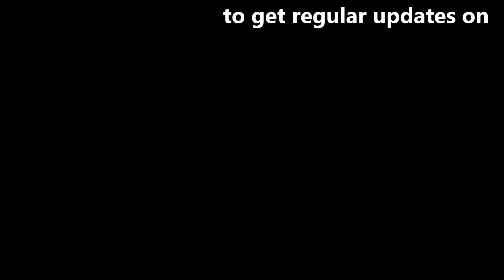Bedtime Story for Kids in Tamil | சிங்கம், குள்ளநரி, கழுதை | Storytime Tamil | Audio Stories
Bedtime Stories for Kids in Tamil from Storytime Tamil. This Bedtime tamil story is about a wicked fox befriending a Lion by doing odd jobs for the Lion. The Lion use to hunt its prey and share the remaining to the fox. When the Lion misjudged an elephant and got hurt, it was unable to hunt. The fox ditches many animals and bring it to the Lion as its prey. What happened when the fox approached a donkey? How the fox ditched the donkey? What happened when the fox brought the donkey to the Lion? Did the Donkey survived? Children use to enjoy the sequence of the story.